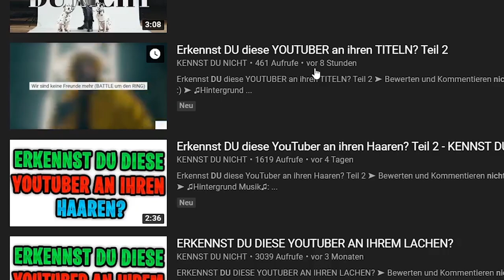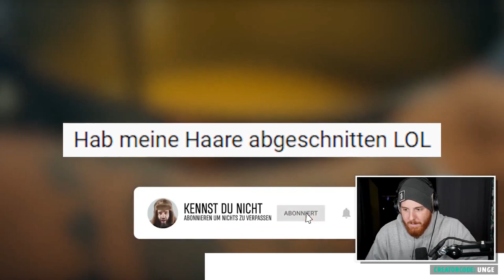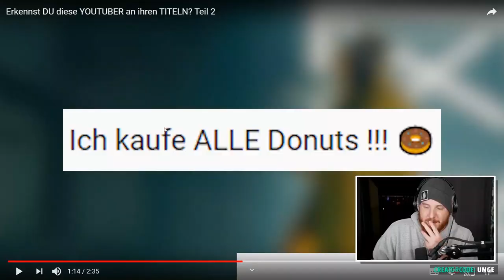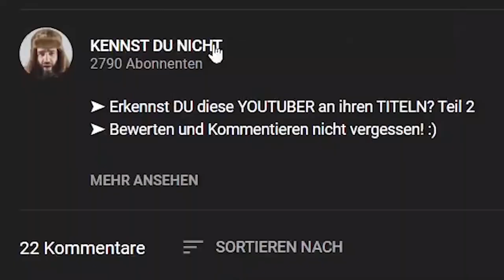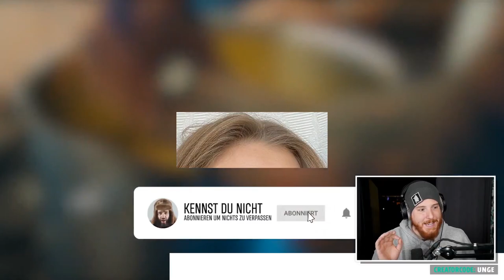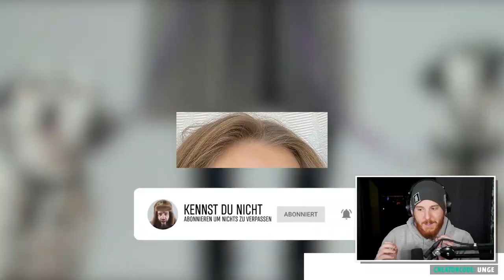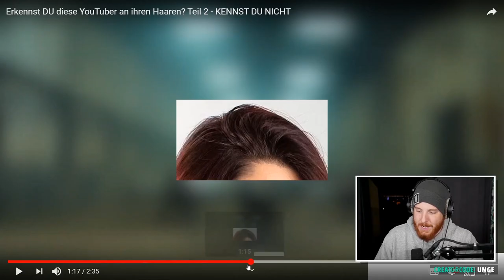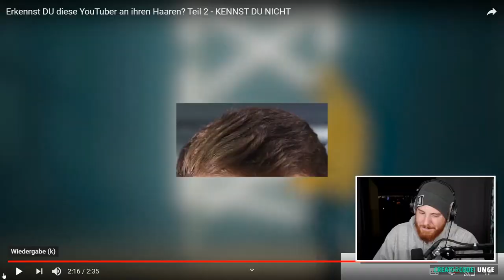Unge REAGIERT auf YouTuber an den HAAREN erkennen! 😂 | ungeklickt